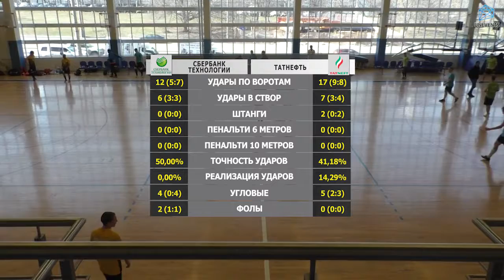Сбербанк Технологии - Татнефть (15-04-2018)